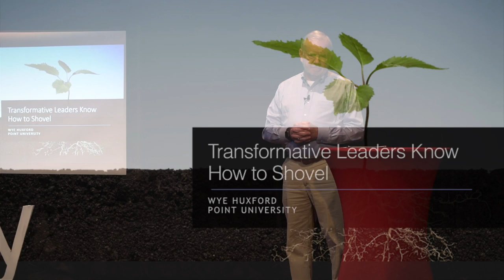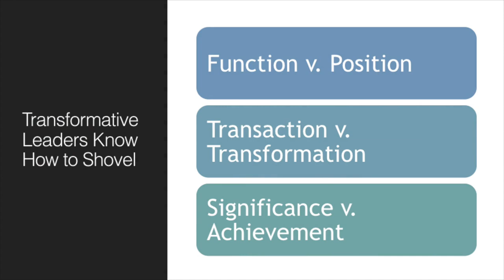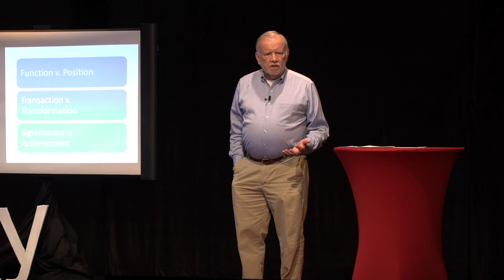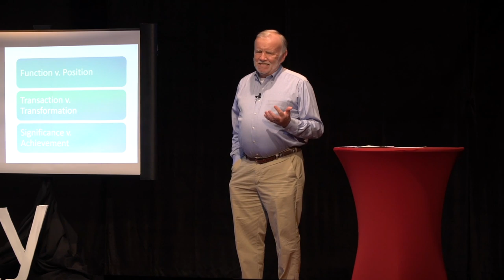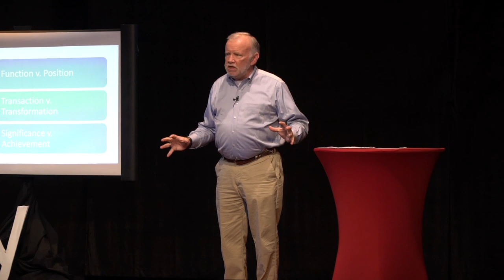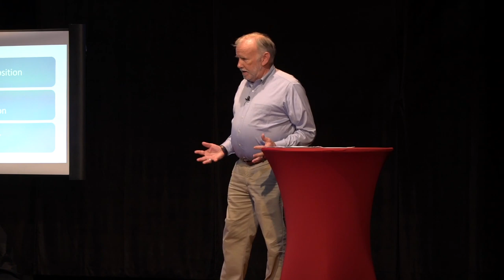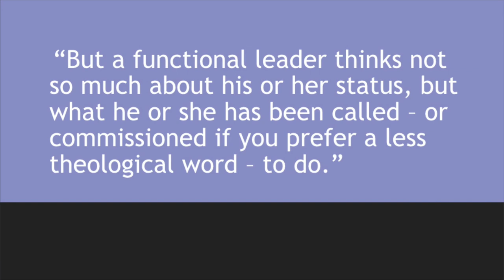Transformative leaders know how to shovel | Wye Huxford | TEDxPointUniversity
Wye Huxford talks about how being raised on a dairy farm impacted his view of leadership. He challenges leaders to not be scared to do the hard work.  Wye Huxford was raised on a farm in Berkeley County, South Carolina. He is a graduate of Point University (Atlanta Christian College) and Cincinnati Christian Seminary. He has been married to Vicki for 46 years and they are parents of two daughters and one son-in-law. He has taught at Point University since August of 1976 and now serves as Dean of the College of Biblical Studies and Ministry. For twenty years ye also served as preaching minister at First Christian Church of Tyrone, Georgia and has traveled internationally extensively for Seminary of the Nations, Globalscope, and the European Evangelistic Society. His hobby is gardening – vegetables and flowers – and he enjoys dog sitting for his three wonderful grand dogs. This talk was given at a TEDx event using the TED conference format but independently organized by a local community.